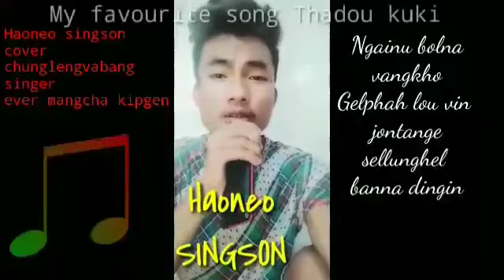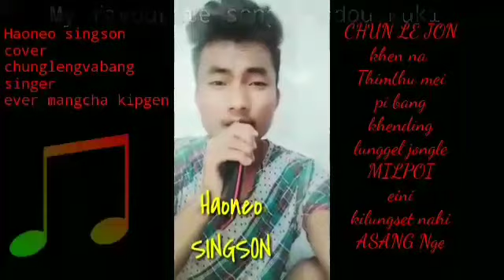Chun le jo||cover by~Haoneo SINGSON||singer~Ever mangcha kipgen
√CHUN LE JO||SINGER-EVER MANGCHA KIPGEN